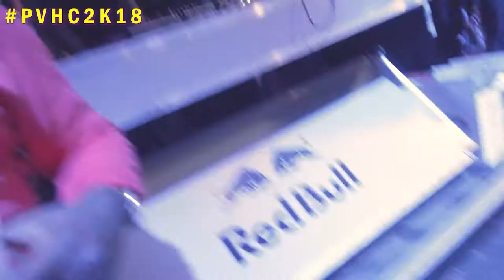Trae The Truth Concert PVHC2K18 | Bearded Daddy Vlog Life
One of Houston's most respected MCs, rapper Trae The Truth, stops by PVHC2K18 to bless the crowd with some of his greatest hits. DJ Mr. Rogers continues to bring out some of the best rappers in Texas.